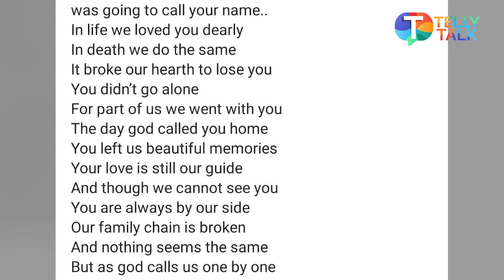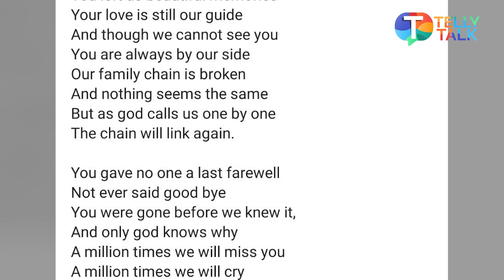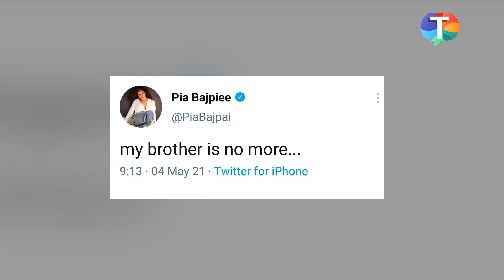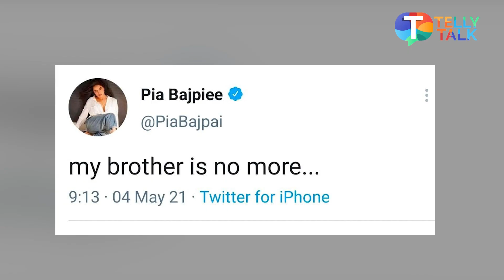Nikki Tamboli's brother and Zain Imam's cousin die of COVID-19; actors share emotional posts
Bigg Boss 14 fame actress Nikki Tamboli's family has been affected by the second wave of Coronavirus pandemic in India. Nikki Tamboli's brother has passed away after testing positive for COVID-19. Nikki Tamboli was devastated by the news of her brother's death and she shared a post on social media expressing her state of mind. Nikki Tamboli shared a picture with her brother and wrote an emotional caption which brought tears to everyone's eyes. Fans and other celebrities have commented on the post giving their condolences and asked Nikki to stay strong during this difficult time. TV star Zain Imam's cousin died because of COVID-19 as well as he shared an emotional post. Zain Imam thanked Sonu Sood for all his help to try and save his brother. Pia Bajpiee also shared devastating news on social media as she informed everyone that his brother has passed away. Watch the video to know more.